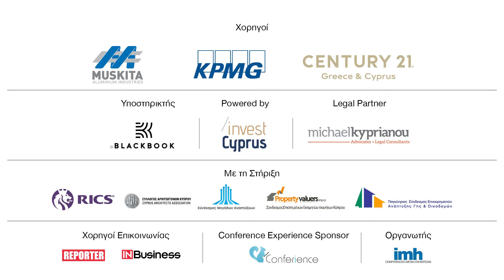Century 21: Οι κύπριοι αγοραστές κατευθύνονται στις αστικές περιοχές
Όσα ανέφερε ο Sales & Marketing Manager της Century 21, Μάριος Σπύρου, στο πλαίσιο του 15ου Συνεδρίου Ανάπτυξης Γης.